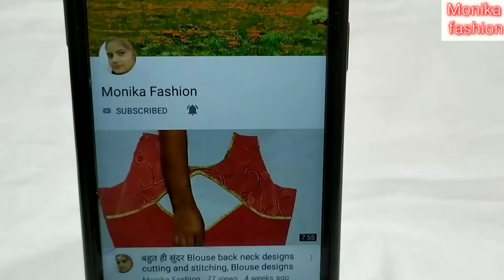पाइपिंग बनाना है आसान इन दो तरीकों से// Very easy method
Monika fashion.